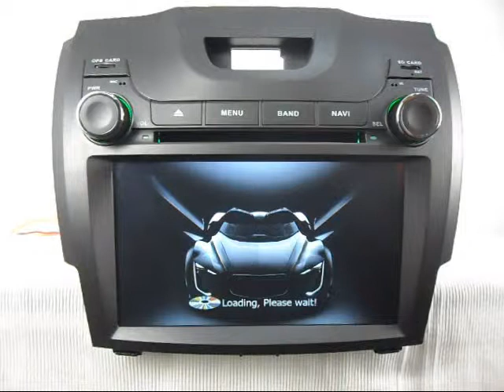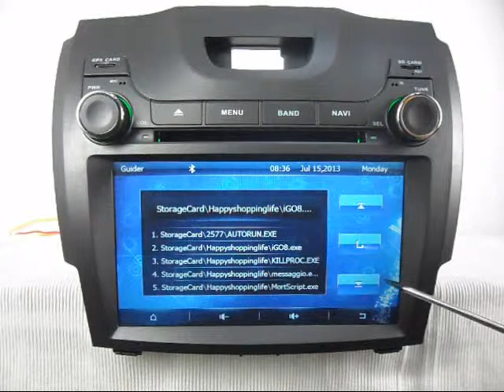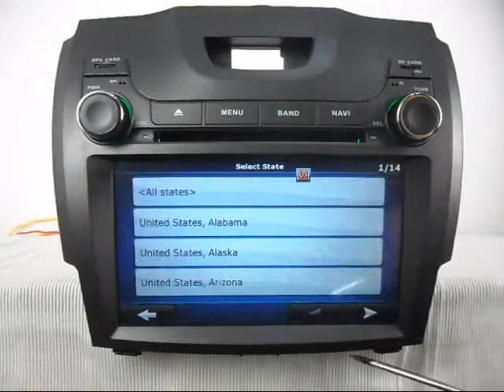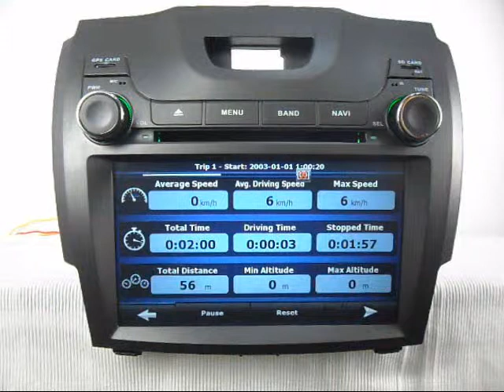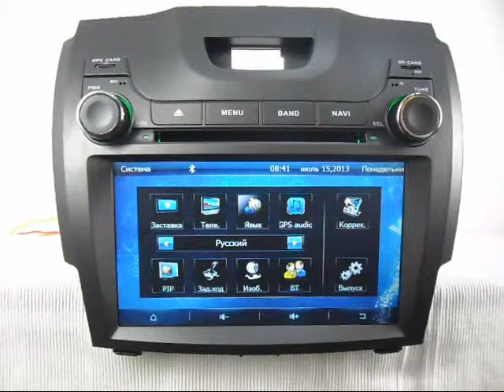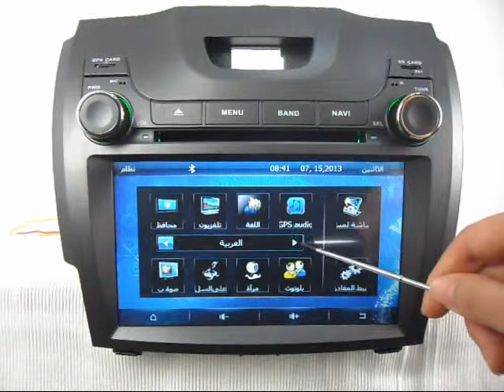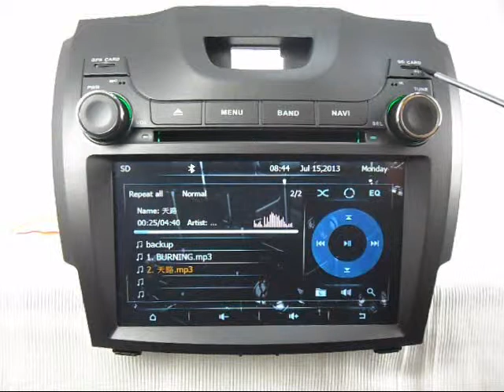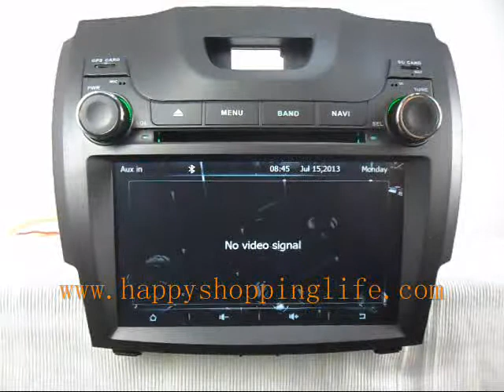3G Car Multimedia DVD Head Unit with GPS Navi for Chevrolet S-10